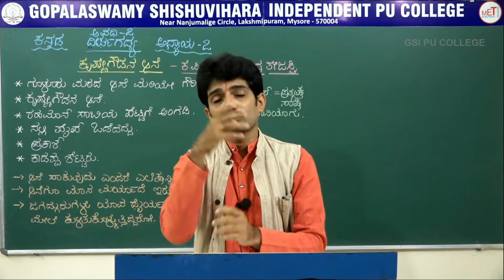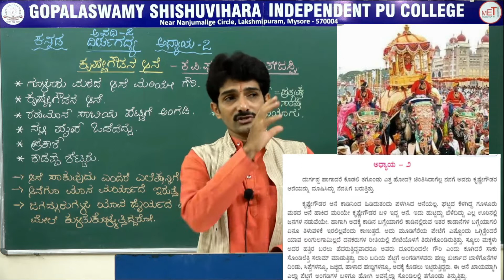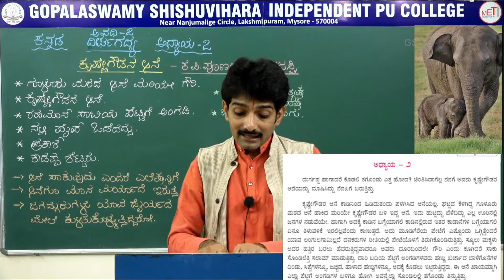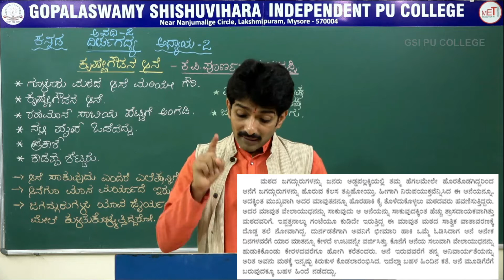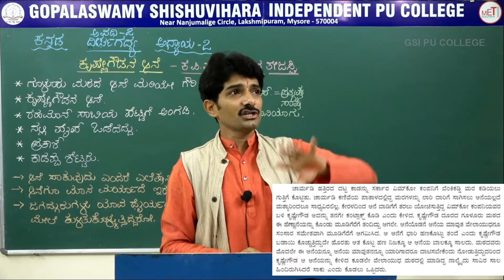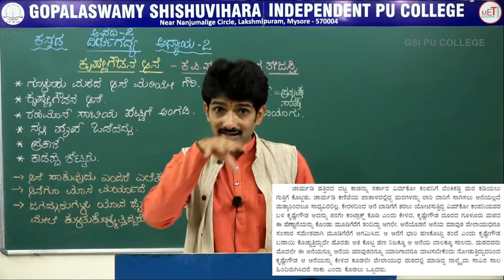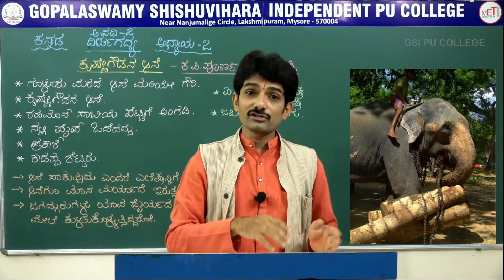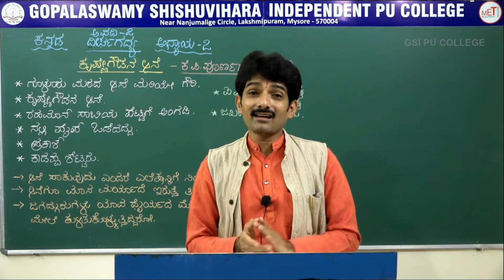KANNADA | ll PUC | KRISHNEGOWDANA AANE | CH 02 | S02